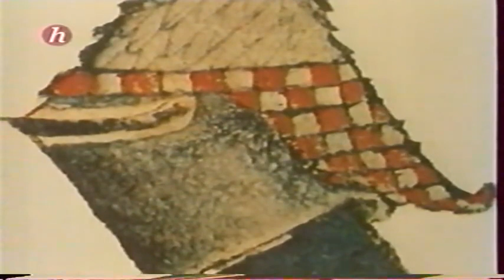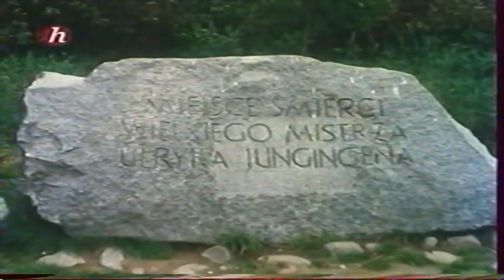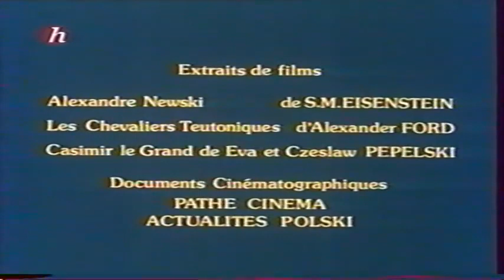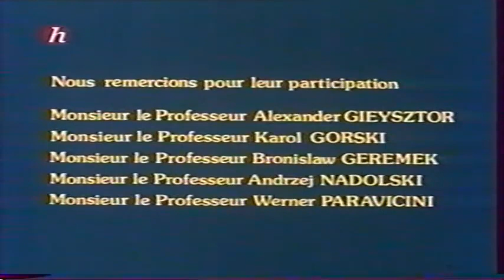Documentaire Grunwald Tannenberg 1410 Les Grandes Batailles du Passé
Pour vous équiper et nous rejoindre en lice, nos partenaires équipement Forge of Svan et Medieval Market vous proposent tout ce dont vous avez besoin pour commencer.